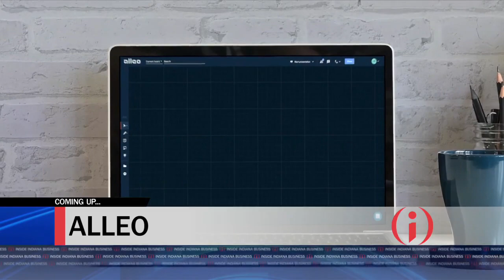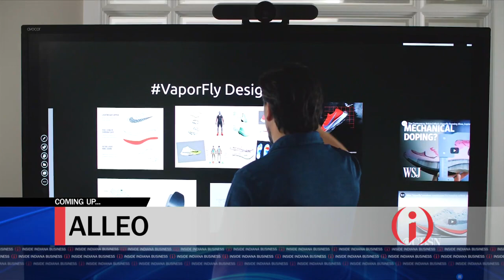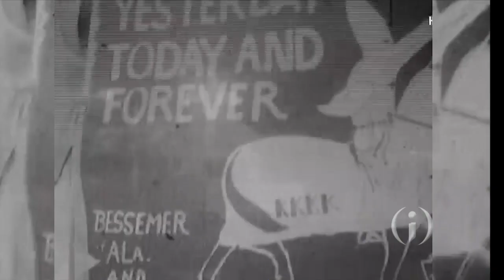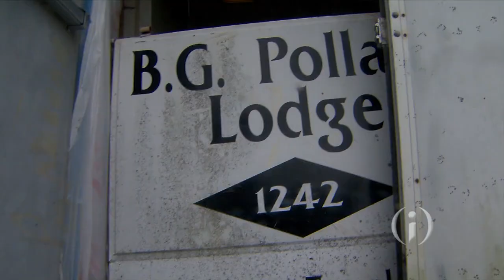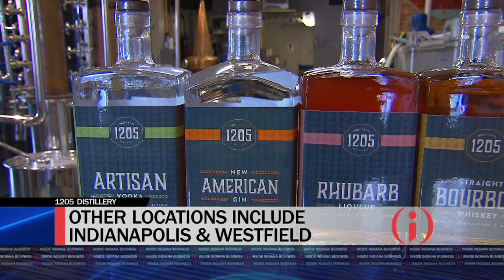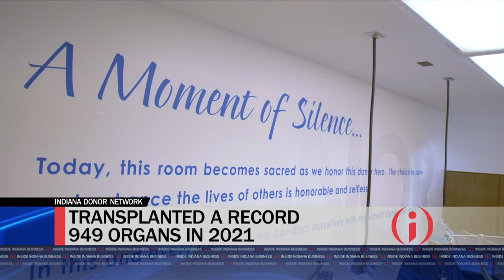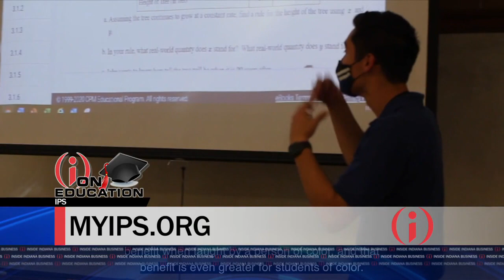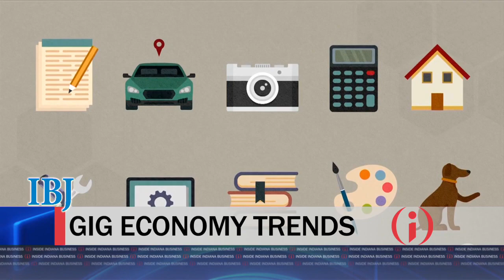FULL SHOW: Inside INdiana Business with Gerry Dick 2/6/22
In this week's top story, Ports of Indiana CEO Vanta Coda joins us to talk about another record year for the state's three ports and prospects for future growth.